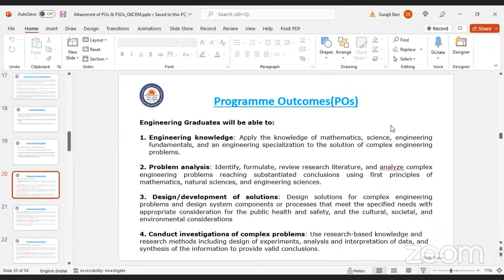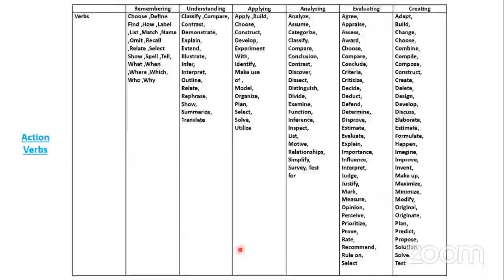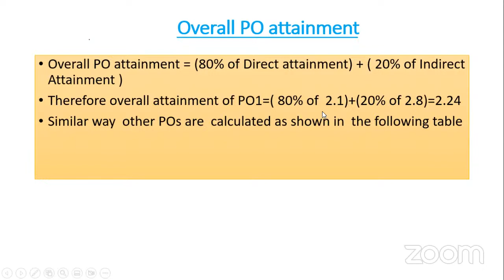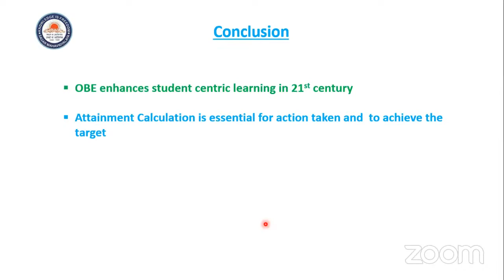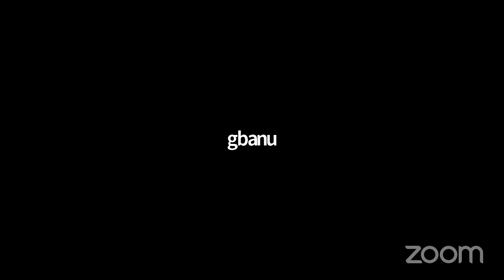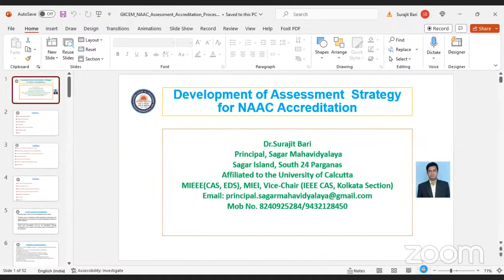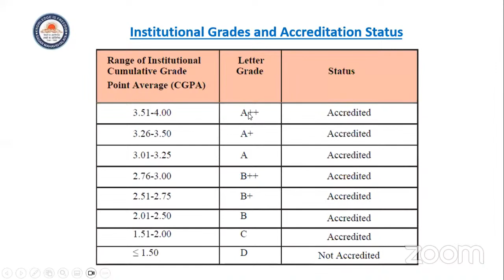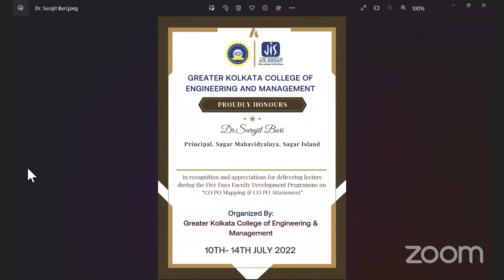Faculty Development Program on CO PO Mapping & CO PO Attainment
5 Day Faculty Development Program on CO PO Mapping & CO PO Attainment organized by IQAC and   R&D cell of Greater Kolkata College of Engineering and Management from 10th July, 2023 to 14th July, 2023.
Chief Patron: Sardar Taranjit Singh, MD, JIS Group

Patrons: Mr. Simarpreet Singh, Director, JIS Group
Mr. Amanjot Singh, Director, JIS Group
Mr. Harjot Singh, Director, JIS Group
Mr. Anmol Singh, Director, JIS Group

Advisory Committee: Padmasree Prof. Ajoy Kr. Ray, Director, JIS Institute of AdvanceStudies & Research
Prof.Bhabes Bhattacharya, Vice Chancellor, JISU
Mr. Uday Shankar Mukherjee, Deputy Director, JIS Group
Prof. Mahuya Das, Principal, GKCEM

Convener: Dr Anubrata Mondal, AP & HOD-EE GKCEM

Co-Convener: Mr. Subhojit Chattaraj, AP & HOD-CE-GKCEM

Coordinator: Dr. Pijush Dutta, AP & HOD-ECE GKCEM
Dr. Sk Tanbir Islam, AP& HOD-ME-GKCEM
                       Mrs. Swapna Halder, AP & HOD-CSE-GKCEM
Mr. Gopal Chakraborty, AP & TIC-BS&HU-GKCEM
Digital Media & Website Committee: Mr. Niladri Sekhar Paul, AP, CSE
                                                                 Mr. Sandeepan Saha, AP, CE
                                                                 Mr. Shantanu Naskar, AP, EE
                                                                 Mr. Rajarshi Chakraborty, AP, ME
Members: Mr. Gopal Chakraborty, AP, BS & HU
        Mr. Subhasish Saha, AP, BS & HU
                   Dr. Biswajit Gayen, AP, BS & HU
                   Ms. Subarnarekha Pal, AP, BS & Hu
                  Mr. Rudrajit Datta, AP EE
                  Mr. Raghunath Maji, AP, CSE
                 Mr. Peeraj Majumder, AP, ME
Speakers: 10/07/2023
10:00 AM- 11:30 AM  : Keynote Speaker: Prof. (Dr.) Saradindu Panda
Designation: Dr. Sudhir Chandra sur Institute of Technology & Sports Complex (SurTech)
02:00 PM - 03.30 PM : Dr. Sangeeta Bhattacharya
Designation: Associate Professor, Dept. of Computer Science, Guru Nanak Institute of Technology
Topic: Exam Reformation to increase attainment of CO and PO
11/07/2023
10:00 AM- 11:30 AM  :  Prof.(Dr.) Sandip Ghosh
Designation: Professor, Dept. of Mechanical Engg., JIS College of Engg.
Topic: Integrating PO's and CO's into the curriculum development process and ongoing Quality assurance process
02:00 PM - 03.30 PM: Prof.(Dr.) Sabyasachi Sen
Designation: Principal, Shyampur Siddheswari Mahavidyalaya Ajodhya, Howrah
Topic: How to create effective PO and CO that are in line with the learning objectives and Institutional Goals
12/07/2023
10:00 AM- 11:30 AM  : Prof.(Dr.) Surajit Bari
Designation: Principal, Sagar Mahavidyalaya, Sagar Island
Topic: Attainment of PO and PSO
02:00 PM - 03.30 PM: Prof.(Dr.) Surajit Bari
Topic: Development of Assessment Strategy for NAAC accreditation
13/07/2023
10:00 AM- 11:30 AM  : Dr. Sunipa Roy
Designation: Associate Professor& Head, Dept. of Electronics & Communication Engg., Guru Nanak Institute of Technology
Topic: Analysing and Using Assessment Data to improve Course Curriculum and Program effectiveness
02:00 PM - 03.30 PM: Prof. (Dr.) Papun Biswas
Designation: Principal, Nahata J.N.M.S. Mahavidyalaya, Nahata

Topic: Developing method to measure the attainment of POs and COs and calculations
14/07/2023
10:00 AM- 11:30 AM  : Dr. Kakali Bandyopadhyay
Designation: Associate Professor& Head, Dept. of Food Technology, Guru Nanak Institute of Technology
Topic: Mapping & Attainment of CO & PO

02:00 PM - 03.30 PM: Valedictory Session

Vote of Thanks: Dr. Anubrata Mondal